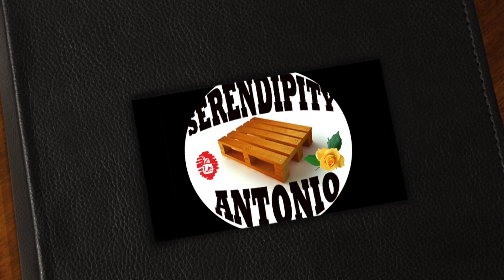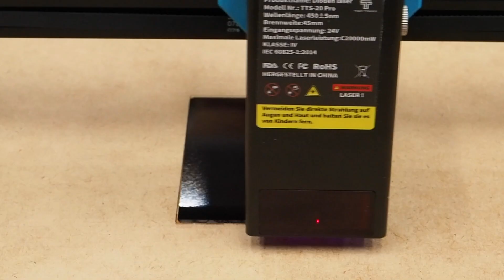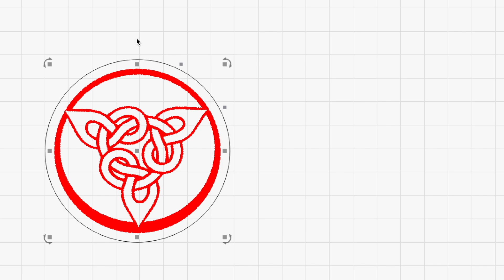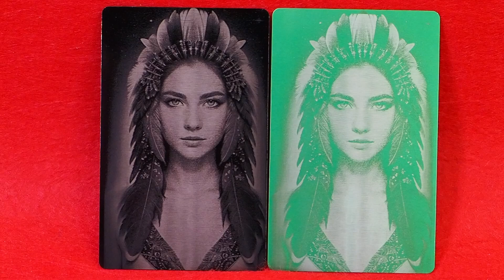Two Trees TTS 20 PRO: Potencia en tus proyectos de grabado y corte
En Amazon

Descubre la potencia y versatilidad del láser Two Trees TTS 20 PRO, un dispositivo imprescindible para cualquier entusiasta del grabado y corte. Con una potencia de 20W, este láser te permitirá realizar grabados de alta precisión en madera y aluminio, creando diseños personalizados y detallados con facilidad. Ya sea que desees personalizar objetos de madera, decorar piezas de aluminio o realizar cortes precisos, el Two Trees TTS 20 PRO es la herramienta perfecta para llevar tus proyectos al siguiente nivel.